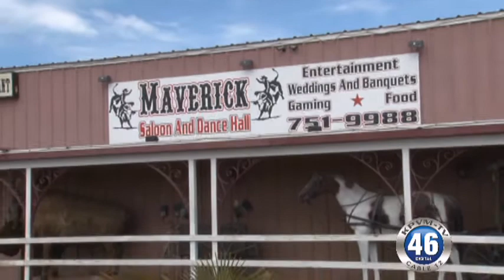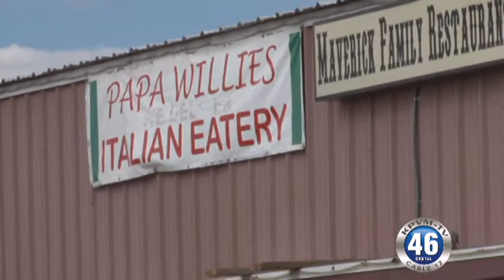02/22/2013 Benderz Bar & Maverick Saloon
Benderz Bar and The Maverick Saloon have joined together and are now called Benderz Maverick. News 46's Deanna O'Donnell spoke to Monkey who owned Benderz Bar.